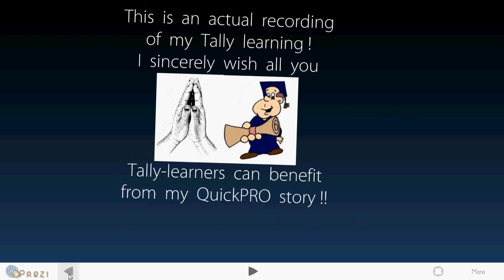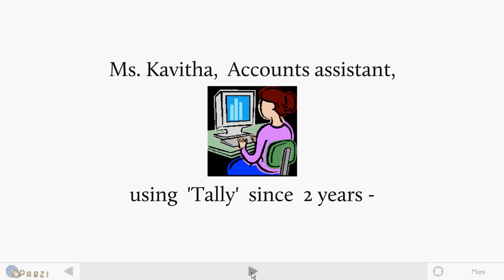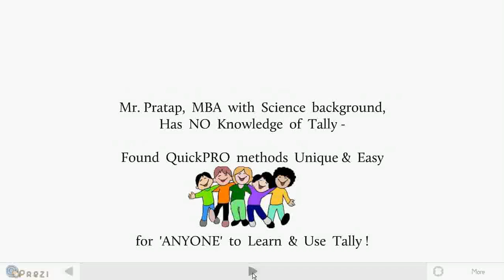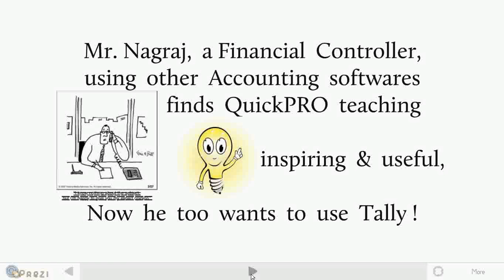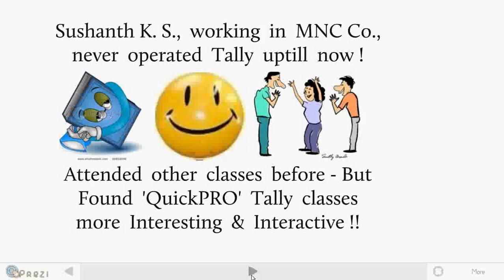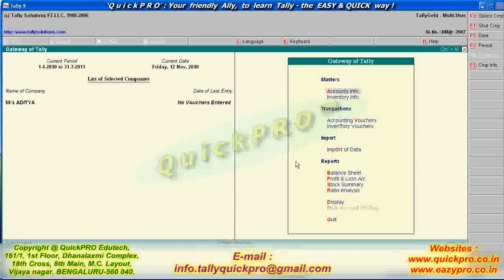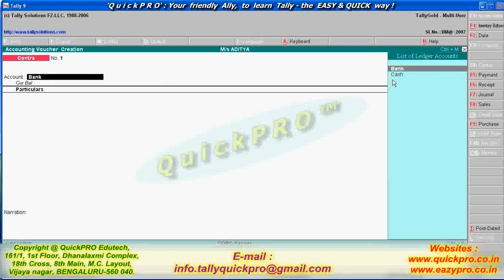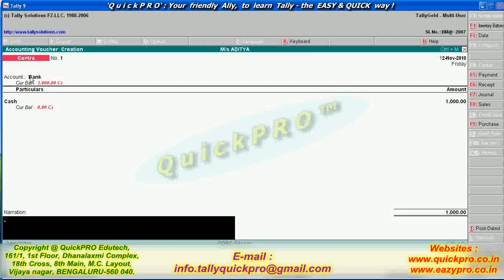Learn Tally.ERP 9 in 3 days : My 'QuickPRO' story - Day 1-l